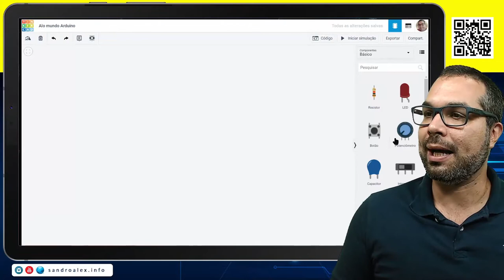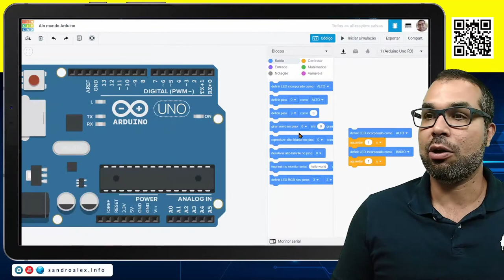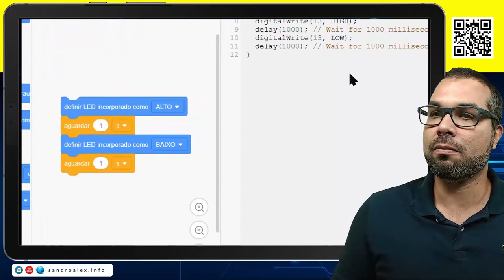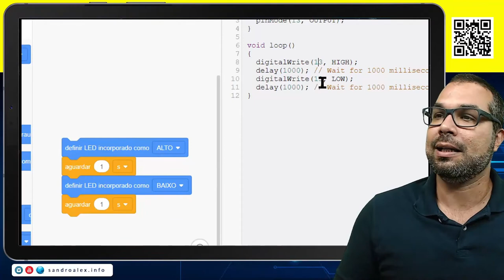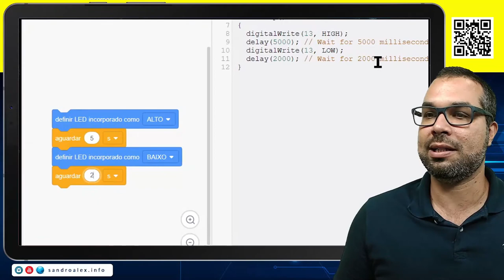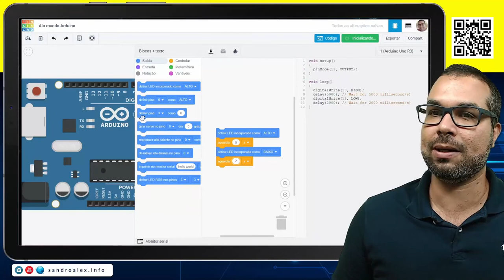Como usar o Arduino no Thinkercad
Neste vídeo eu mostro como utilizar o Arduino no simulador Tinkercad para fazer experimentos e testes na placa sem ter a mesma fisicamente.

Esse vídeo faz parte da nossa playlist Arduino sem a placa Arduino, vale a pena assistir

Todos os projetos dessa playlist estão disponíveis em forma de Roteiro, passo-a-passo, no meu passa lá e dá uma conferida!

Qualquer dúvida e/ou sugestão escreva nos comentários que terei imenso prazer em responder.

Bons estudos!

Prof. Sandro Alex